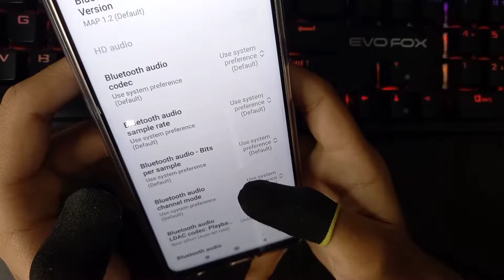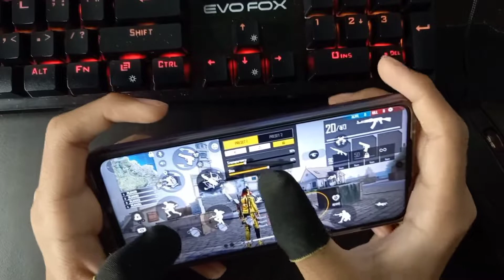😱Free fire fast movement 😱 [handcam] toturial amazing 😱 gameplay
nonstop gaming
ruok ff
white ff

Ignore - freefireconta spas12 aimbotfreefire hackfreefire sho\\\
They think I'm an Emulatortgunhandcam

clipes loud fail.renabrasil.blackn444.bak.loud.ph